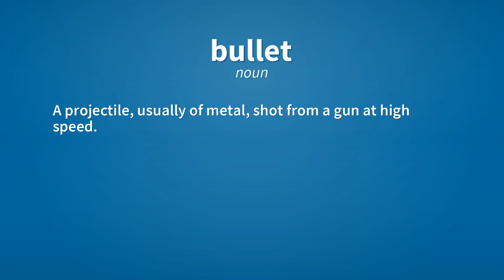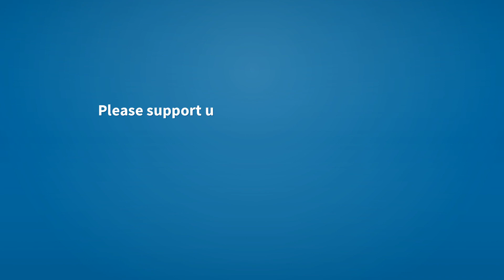Bullet | Meaning of bullet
See here, the meanings of the word bullet, as video and text.

bullet (noun)
    A projectile, usually of metal, shot from a gun at high speed.

bullet (noun)
    Ammunition for a sling or slingshot which has been manufactured for such use.

bullet (noun)
    A rejection letter, as for employment, admission to a school or a competition.
        John's not going to any of his top schools; he got a bullet from the last of them yesterday.

bullet (noun)
    Slang One year of prison time.

Reference:
    bullet